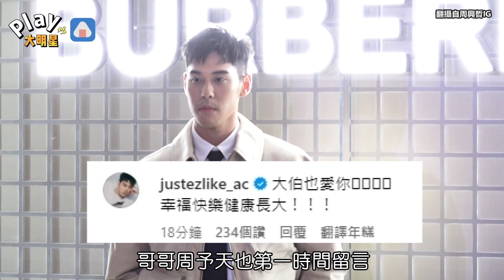【快訊】恭喜周興哲當爸曬小公主超美側臉 給女兒的信曝光 經紀人:寫到哽咽